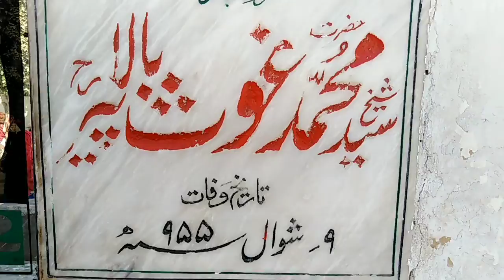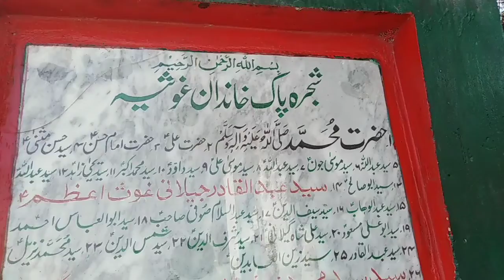DARBAR GHOUSE BALA PEER PART 2 OKARA PUNJAB PAKISTAN